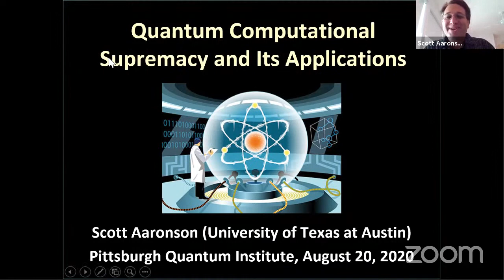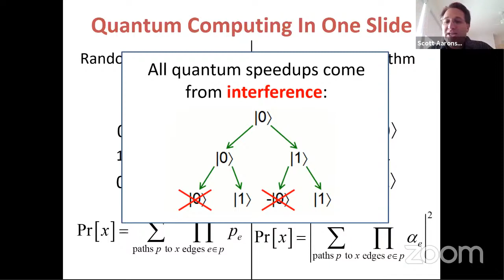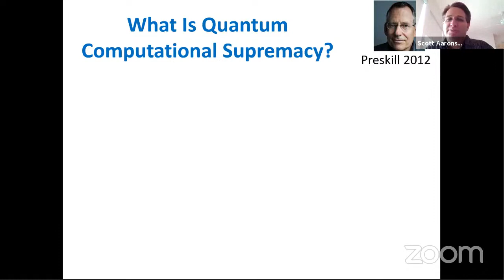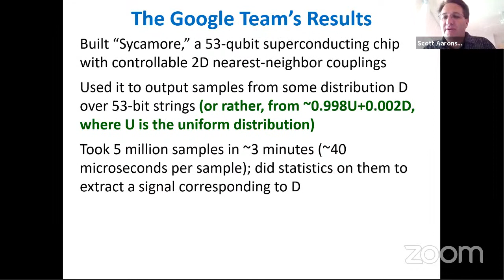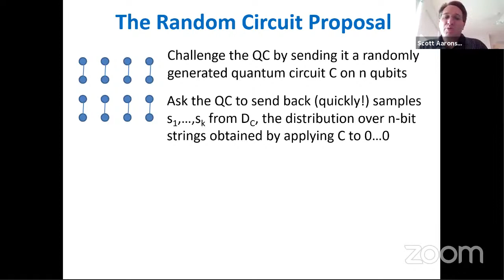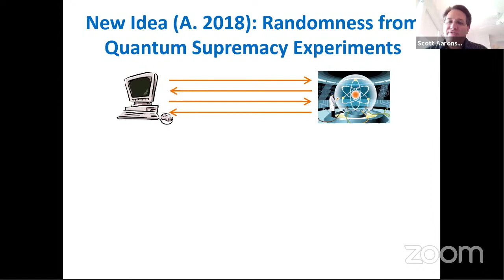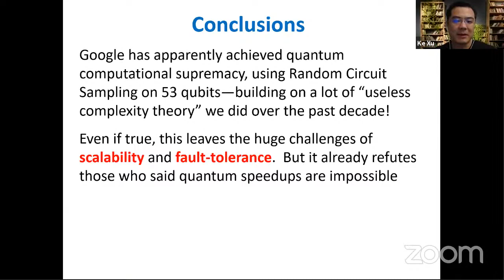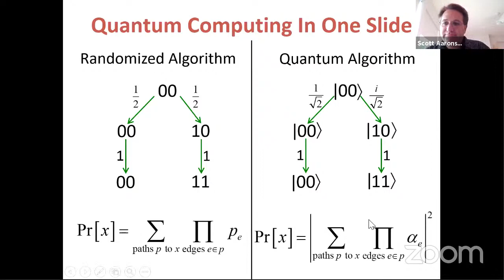PQI2020 Public Lecture: Scott Aaronson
Dr. Scott J. Aaronson, David J. Bruton Centennial Professor of Computer Science at the University of Texas at Austin, gave the PQI2020 Public Lecture.

Last fall, a team at Google announced the first-ever demonstration of "quantum computational supremacy"---that is, a clear quantum speedup over a classical computer for some task---using a 53-qubit programmable superconducting chip called Sycamore.  In addition to engineering, Google's accomplishment built on a decade of research in quantum complexity theory.  This talk will discuss questions like: what exactly was the contrived problem that Google solved?  How does one verify the outputs using a classical computer?  And how confident are we that the problem is classically hard---especially in light of subsequent counterclaims by IBM?  He'll end with a proposed application for Google's experiment---namely, the generation of certified random bits, for use (for example) in proof-of-stake cryptocurrencies---that he has been developing and that Google is now working to demonstrate.